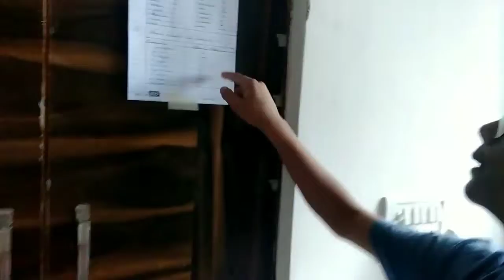Diya Ka Year Hua Drop😭